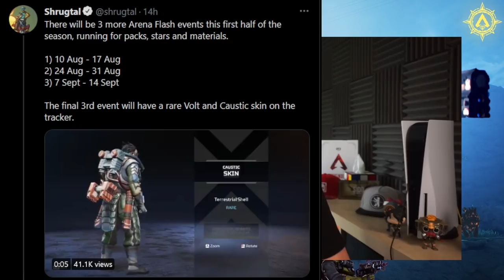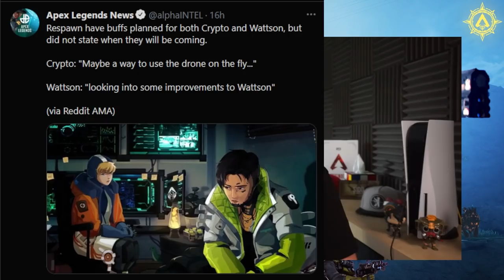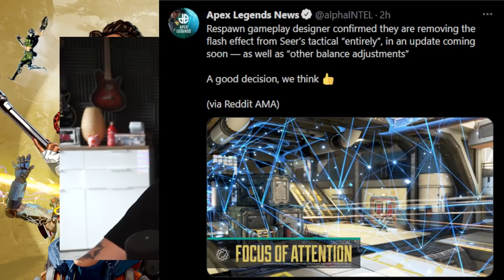Levelgrenze + Fortschrittsystem Änderung , Seer Nerf ,Wattson/Crypto Buff│Apex Legends news deutsch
In Apex Legends wird an der Levelgrenze gearbeitet!
Sie soll erhöht und das Fortschrittsystem überarbeitet werden!
Details zum Seer nerf und geplante Wattsen und Crypto Buff!